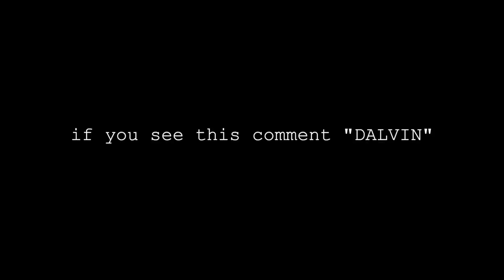VLOG 231: suprising my little brother with his best friend!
*MERCH*